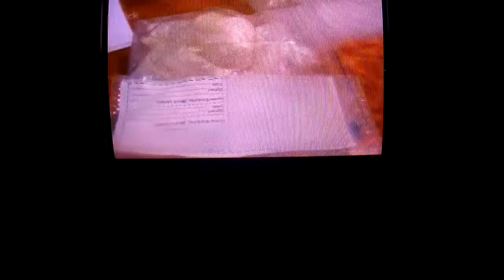Cop Squad episode 10 part five